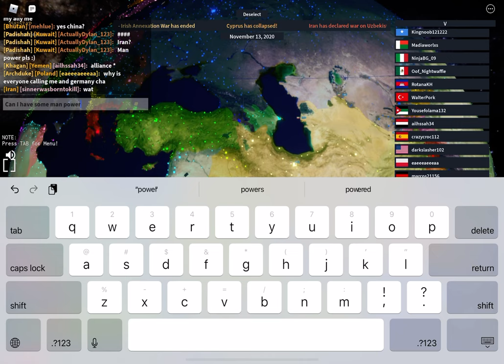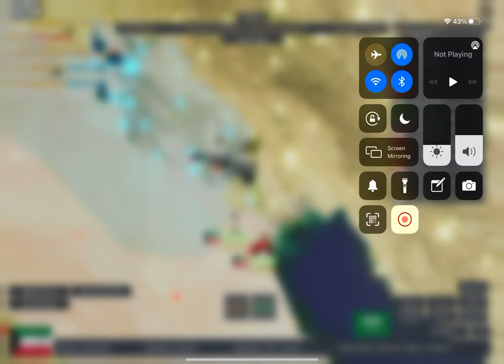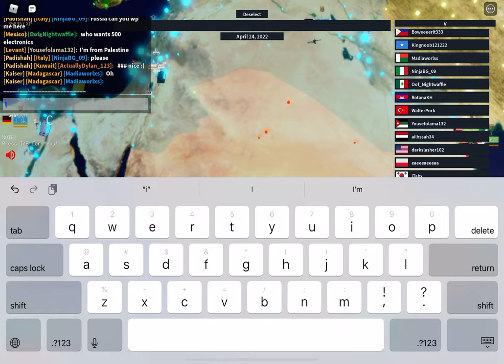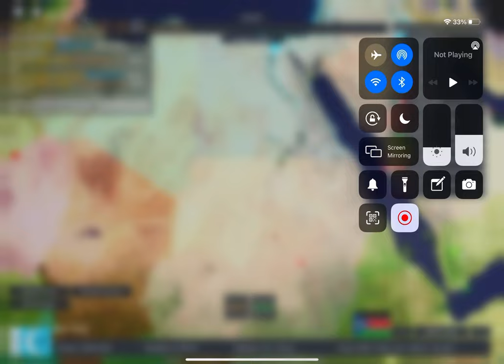(Trying new country) EXPANDING BANI UTBAH